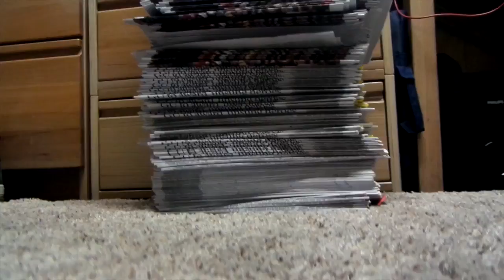newspapering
This video is about newspaper